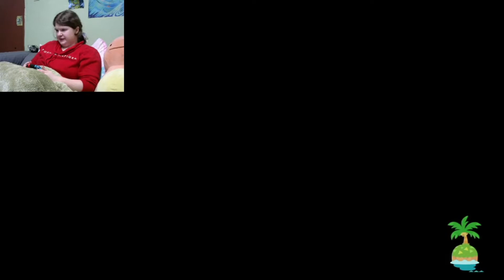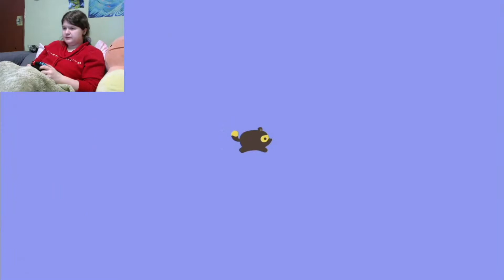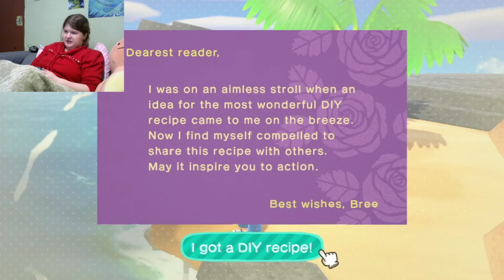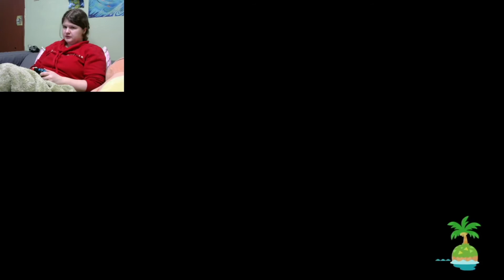Animal Crossing: New Horizons - The Seventh Stream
Had to fix the VOD because the connection broke, TWICE!

I try to do streams every day at around 7PM PST on Mixer

If you miss it though I'll always re-upload it here.